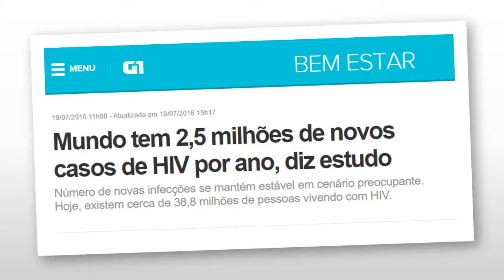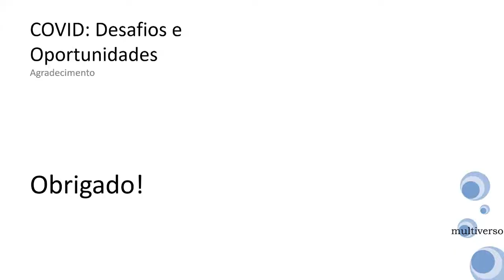COVID: Desafios e Oportunidades | Mini Palestra Gratuita | SIPAT Online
Nessa mini palestra gratuita, falamos da COVID-19, dos impactos no coronavírus no Brasil e no mundo em uma perspectiva diferente para sua SIPAT Online, com essa opção gravada ou opção completa e ao vivo.